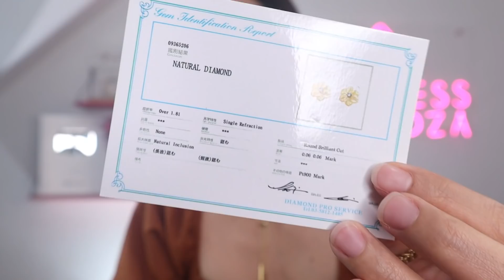VINTAGE JEWELRY HAUL! | MAGANDA BA AT SAAN PWEDENG MAKABILI?